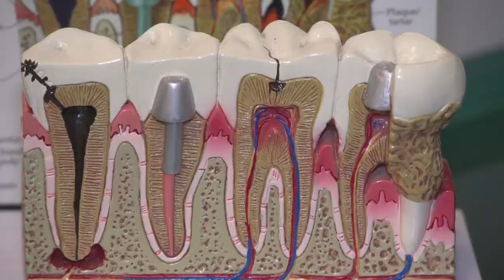W twojej plombie może kryć się rtęć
Rtęci nie znajdziemy już w termometrach ale nadal możemy znaleźć ją w naszych zębach. Amalgamaty są jednym ze sposobów zabezpieczenia ubytków próchnicowych. Wypełnienia amalgamatowe mają ostatecznie zniknąć z gabinetów do 2030 roku. Z uwagi na ich szkodliwość warto rozważyć jak najszybsze usunięcie takich wypełnień. Należy jednak zrobić to bezpiecznie.

Źródło: Newsrm.tv